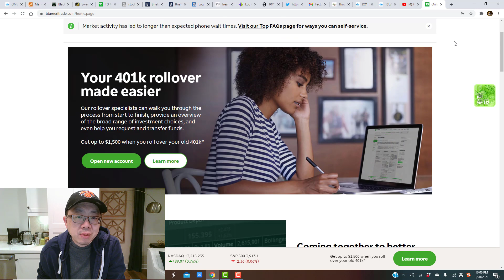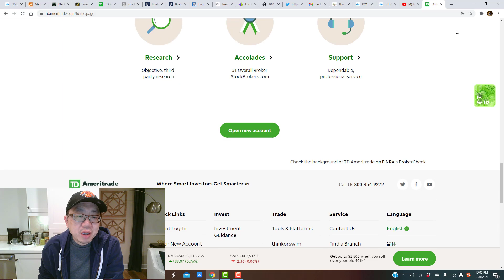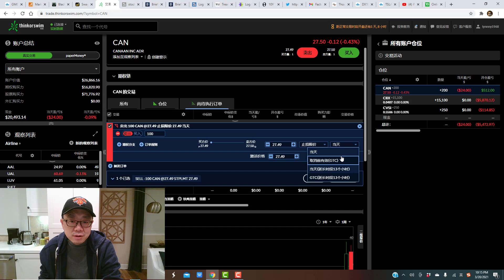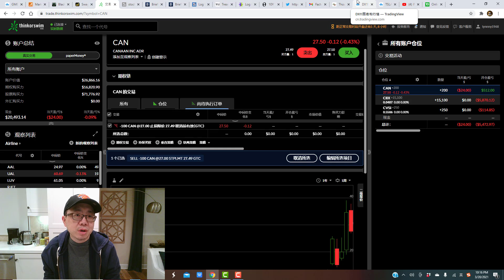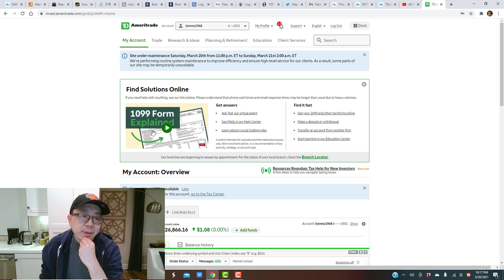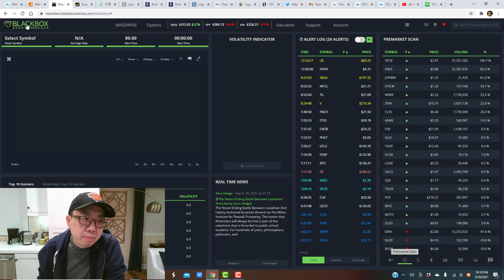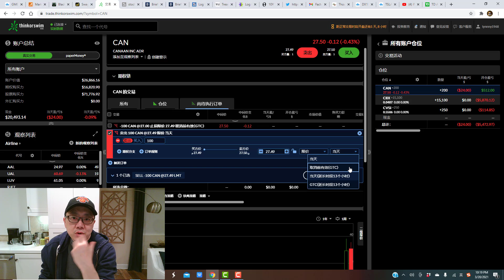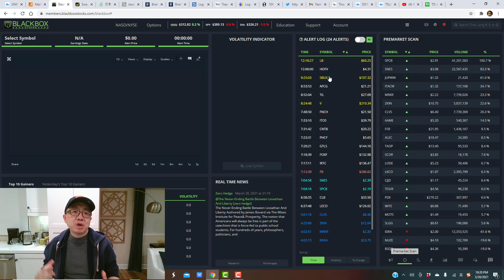股市小白入门（A）：TD和thinkorswim平台专辑，盘前盘后交易哪里做？如何设置市场，限价和停损（市场和限价单）？